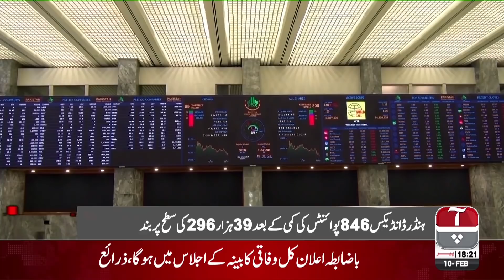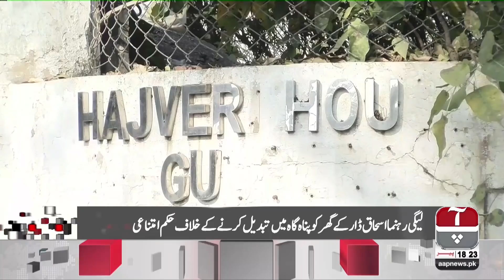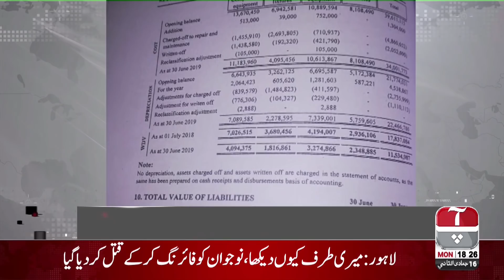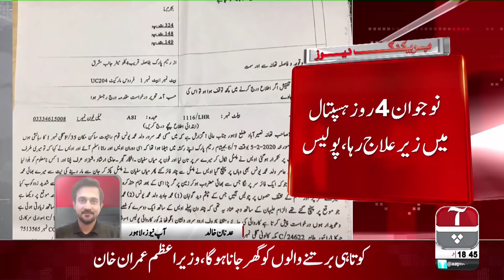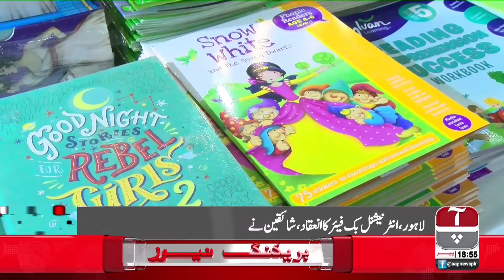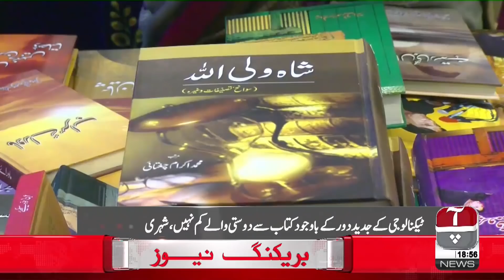Aap News Bulletin | 06:00 PM | 10 Feb 2020